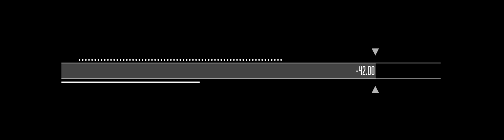Iron Man HUD Element (16)